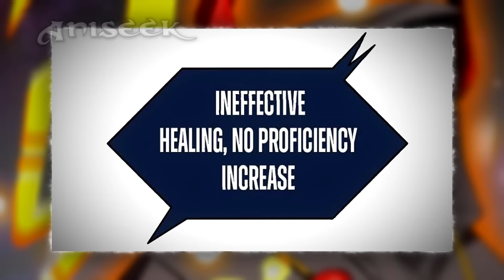Un Garçon Ordinaire Est Transporté Dans Un Monde Primitif Avec Des Pouvoirs Magiques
Su Bai, un écrivain, tombe d'une falaise. Soudain, il est transporté dans un autre monde, la société primitive des tribus, et en utilisant le système d'assistance journalière ainsi que les savoirs de la société moderne, il va sortir son village de la pauvreté et le transformer en une civilisation avancée! Le personnage principal va construire son propre territoire constitué de filles aux oreilles d'animaux, de champs fertiles et augmenter la puissance de ses combattants!

** Aniseek doesn't claim any of the arts.